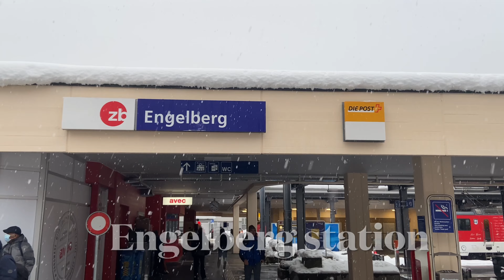Switzerland, Engelberg | Snow | 4K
Engelberg is not just a winter resort – it’s a winter paradise. Engelberg: the largest - and as the locals like to boast – probably also the most beautiful ski area in central Switzerland. Engelberg-Titlis is the largest winter and summer holiday destination in central Switzerland. The attractive village with the famous monastery offers a wide variety of holiday activities for families, newcomers and those in the know. The many exciting options will make your stay an unforgettable mountain experience.